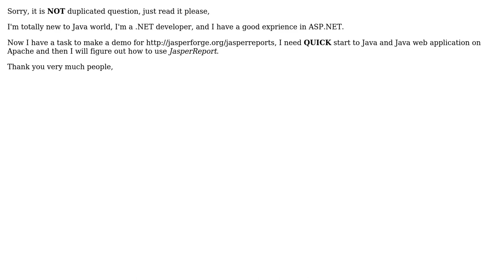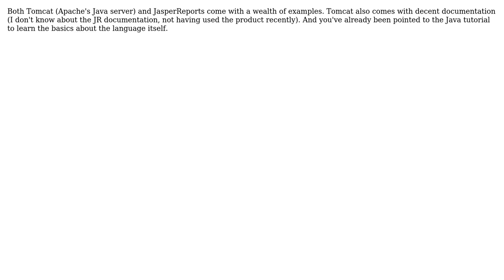I need quick start to Java, Apache, and Java web based apps to use JasperReports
Software Engineering: I need quick start to Java, Apache, and Java web based apps to use JasperReports

With thanks & praise to God, and with thanks to the many people who have made this project possible! | Content (except music & images) licensed under CC BY-SA | Music | Images & others | With thanks to user supposedJavaGuru user magdy.roshdy user jwenting user ChrisF and the Stack Exchange Network Trademarks are property of their respective owners. You are responsible for your own actions.